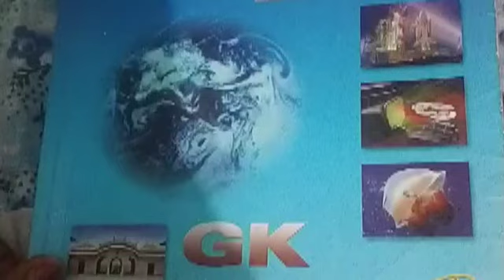घर में आया चूहा 😳😲||daily vlog